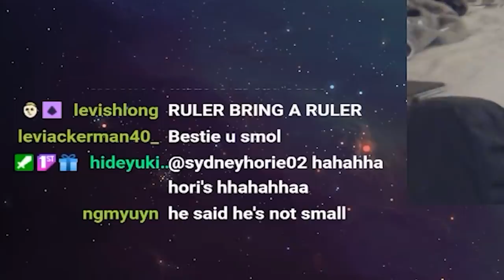Chat Asked me to Prove my Height...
Official Listed Height: 7 feet 2 inches stop asking
▼SHOW MORE for socials!

🎬 Edited by @azqiazzahra (on instagram)